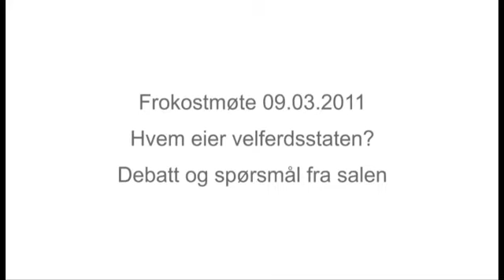110309 Debatt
Er historien om den norsk velferdsstaten først og fremst en sosialdemokratisk historie, eller har borgerlige politikere og partier også spilt en viktig rolle? Hva skiller den norske og den nordiske velferdsmodellen fra andre modeller? Civitas bok Den norske velferden, som lanseres på møtet, gir en kort sammenfatning av historien om den norske velferdsstaten. Boken legger særlig vekt på hvordan borgerlige ideer, partier og politikere har hatt betydning for den norske velferden. Til å kommentere boken og innlede til debatt har Civita invitert professor ved UiB, Stein Kuhnle, professor ved UiO, Einar Lie, og direktør ved Institutt for samfunnsforskning Ann-Helén Bay.